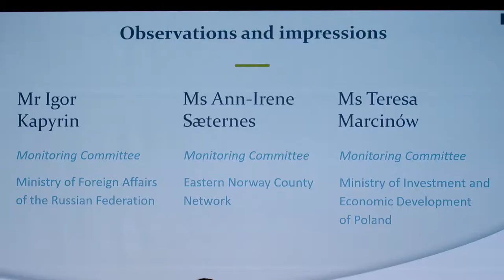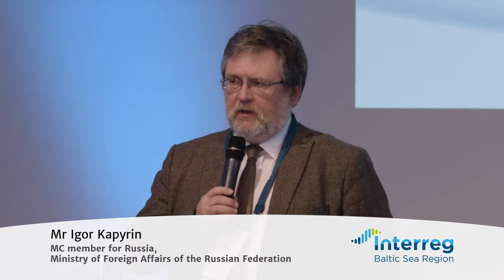Observations and comments | Interreg Baltic Sea Region Programme Conference 2019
,,Important feature of the projects is that they see certain challenges in the bigger picture", said Ms Teresa Marcinów, MC member for Poland, Ministry of Investment and Economic Development of Poland. Ms Marcinów and other two members of Monitoring Committee Ms Ann Irene Saeternes, MC member for Norway, Eastern Norway County Network and Mr Igor Kapyrin, MC member for Russia, Ministry of Foreign Affairs of the Russian Federation, shared their observations about Interreg programme and countries and projects within.

Let's talk about achievements - Interreg Baltic Sea Region Programme Conference 2019  |  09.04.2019  |  Lübeck, Germany